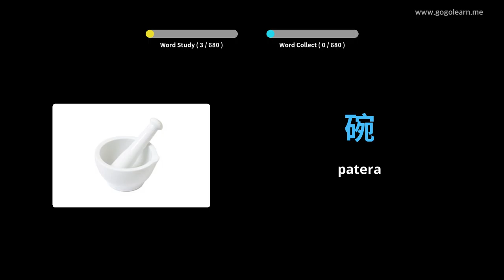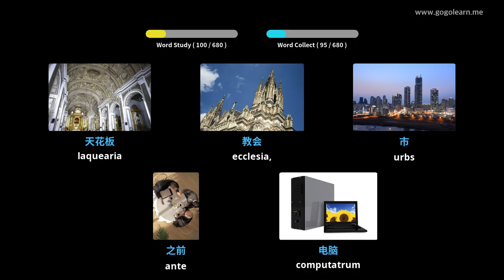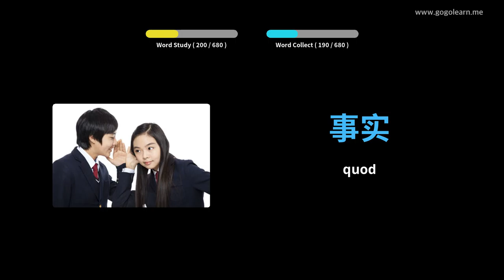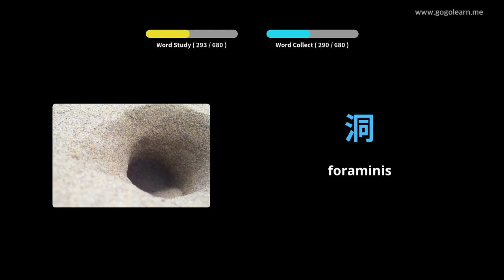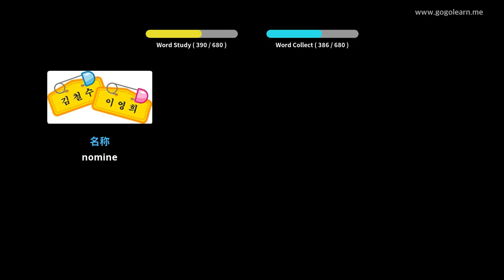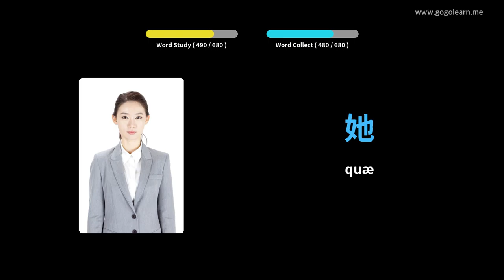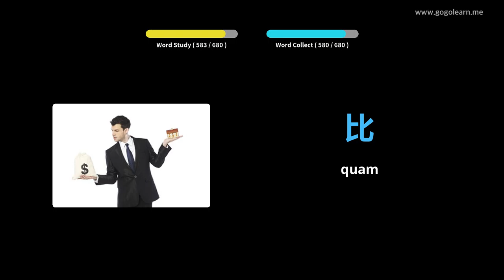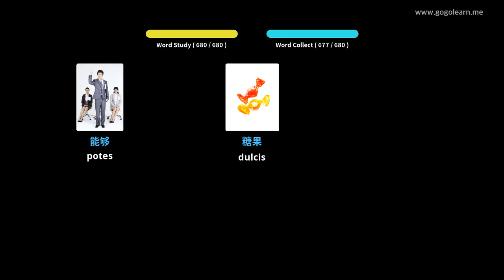Seres filii Latina | Golearn